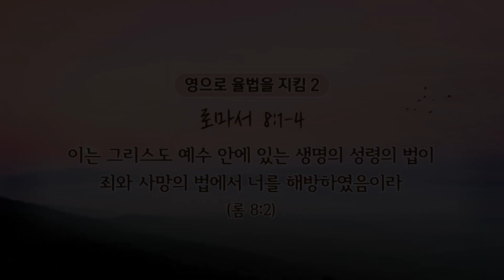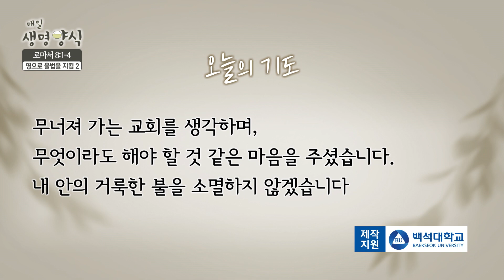매일생명양식_백석대학교 장동민 교목부총장 출연_22.05.12[CTS기독교텔레비전]